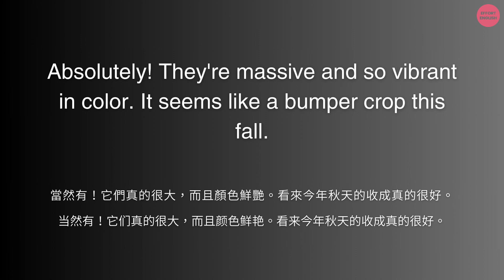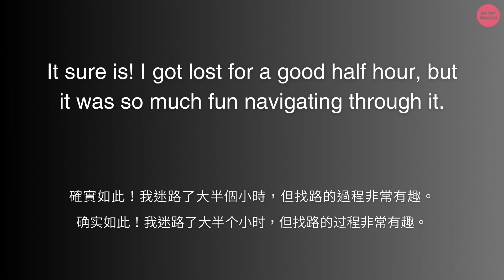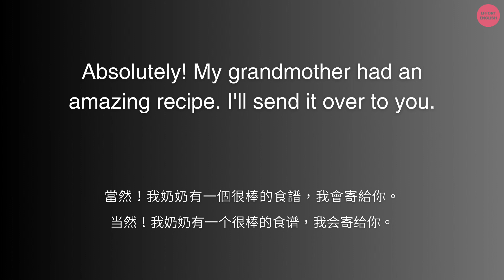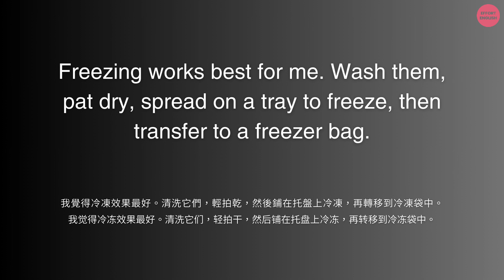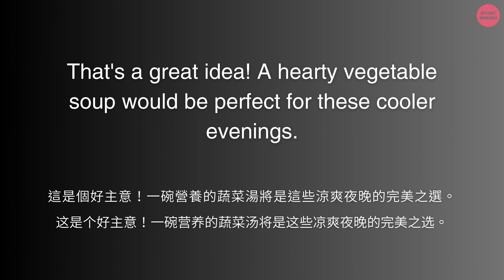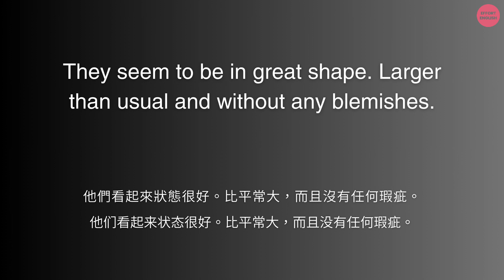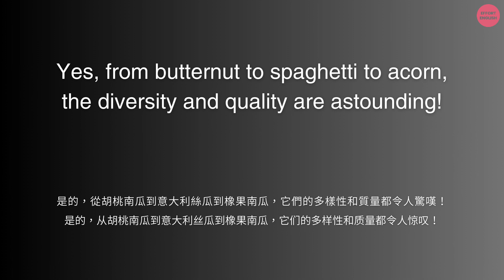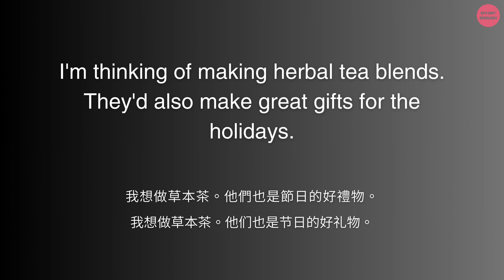【中級】每天15分鐘英語 英文聽力訓練 (秋收時刻：家庭的節慶對話） | 英式+澳式 英文口音 | 英語學習 刻意練習英語聽力訓練 高效練聽力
👂 繼續您的語言學習旅程，讓“聽”保持作為您學習的第一步！在這個頻道的中級聽力訓練中，我們會專注於深化您的英語理解。

🌟 升級挑戰：與初級不同，這個中級頻道將提供更多專門的生詞和更長、更複雜的句子結構。這些會使您能在更多高級和專業場合下有效運用英語。

🚀 速度提升：為了模仿真實的英語對話，我們將語速稍微加快，讓您更貼近自然、流暢的英語。

🔊 重視反複：播放次數依然是4次，因為在語言學習的過程中，反複聽仍然是非常重要的。

🗣️ 全面技巧：想要全方位提升您的英語能力嗎？我們建議您大聲朗讀並模仿音頻的語調和節奏，這樣您將獲得更全面的學習體驗。

👏 覺得有用？請務必分享給您的朋友和家人，並點擊“喜歡”按鈕來支持我們！💖

加強您的聽力和語言能力，持續走在英語精通的道路上！與我們一起努力，讓“聽”始終成為您語言學習的基石！